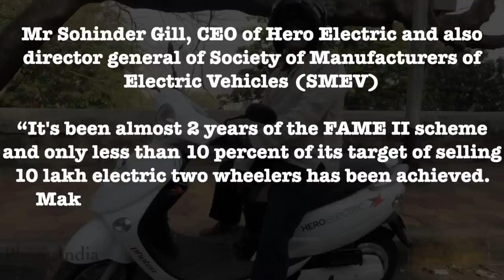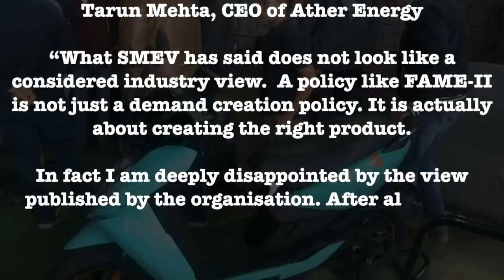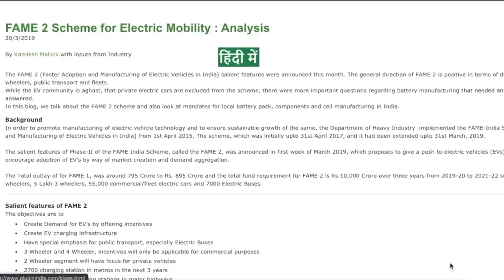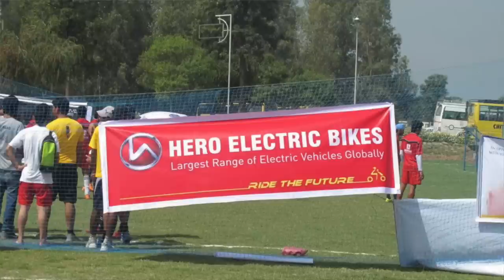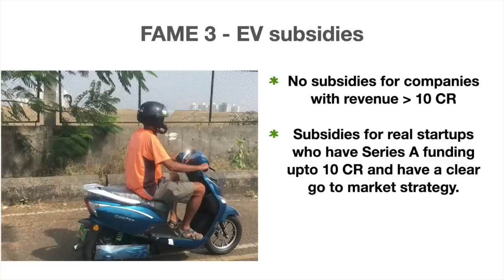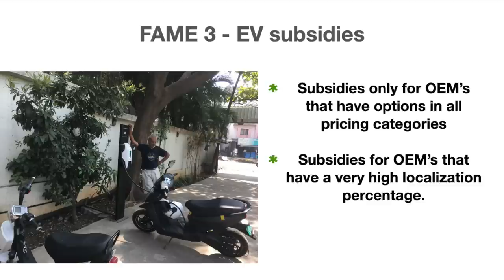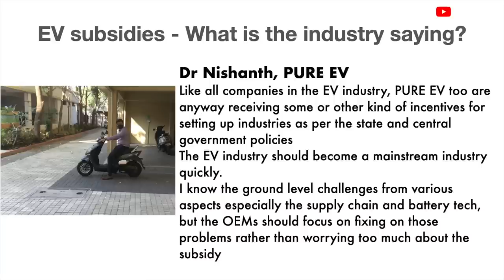Hero Electric vs Ather Energy : FAME and Subsidies - Who is right? : EV Guru | हिन्दी with Subtitles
When it comes to India's FAME 2 scheme for promotion of electric vehicles, there has been a conflicting perceptive between two leading figures in the Indian EV industry.
On one hand you have Mr Sohinder Gill, CEO of Hero Electric and also director general of Society of Manufacturers of Electric Vehicles (SMEV) and on the other hand you have, Tarun Mehta, CEO of Ather Energy. So let's discuss!

Tag words:
Atmanirbhar Bharat
Hero Electric
Indian EV Industry
Electric Vehicles
Localisation
Make In India
Ather Energy
Tarun Mehta
Sohinder Gill
Electric scooters
Battery
Chargers
Controllers
Motors
Lithium Cells